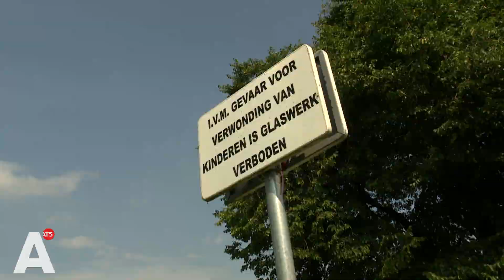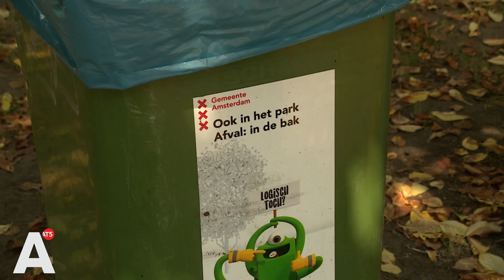Oplossing van het afvalprobleem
Vanaf 2021 gaat Europa kleine plastic wegwerpproducten zoals plastic borden, bestek en rietjes verbieden. Sommige mensen pleiten echter voor een nog extremere aanpak van de afvalproductie, zo ook Amsterdammer Reinder Rustema.

Rustema is maatschappelijk ondernemer en hij is de petitie returnto.eu gestart, waarmee hij pleit voor de invoering van statiegeld op al het afval. Volgens hem is het invoeren van statiegeld namelijk dé oplossing van het afvalprobleem: 'Dan gaat het altijd terug naar de fabrikant, en ben je er vanaf.

Ook draagt het invoeren van statiegeld volgens Rustema bij aan het verduurzamen van verpakkingen: 'De fabrikant had het afval ontworpen om het afval te laten worden, maar als het weer bij hen terugkomt zal dat afval voortaan anders ontworpen worden, zodat het opnieuw verkocht kan worden.'

Ook andere Amsterdammers zien het afval in de stad als een probleem en volgens hen kan statiegeld op verpakkingen dan ook best een goed idee zijn: 'Op het moment dat er statiegeld op zit, gaan mensen er bewuster mee om, want dan kost het geld en je betaalt er al van tevoren voor.'

Volgens Rustema kan de gemeente Amsterdam een handje helpen bij een stap richting de oplossing van het afvalprobleem: 'Stel dat een miljoen Europeanen een handtekening onder de petitie zetten, dan moet de commissie hierop een reactie geven. Als de gemeente het initiatief neemt en haar inwoners oproept de petitie te ondertekenen, zitten we zo aan die miljoen.'